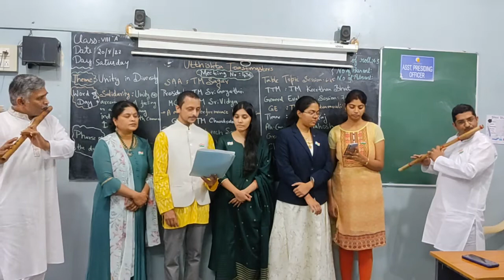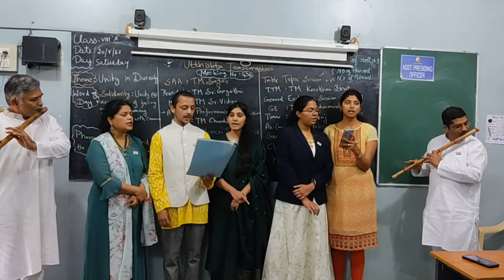A musical performance by Utthishta Toastmasters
Relive this wonderful musical performance by Utthishtians on the occasion of 75 years of India's independence. Patriotic songs by TM Poornima, TM Pramod, TM Srividya, TM Sri Gayathri and TM Aparna. Flute rendition by DTM Nandakumar and TM Mahesh. This was part of meeting 436 held by Utthishta Toastmasters on 20th August 2022.